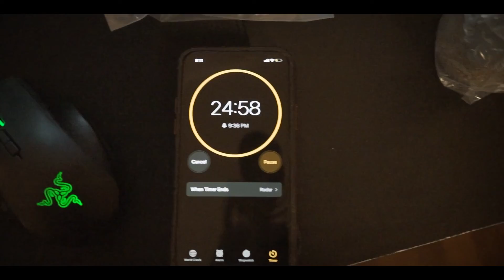First time Growing Mushrooms: Jedi Mind F*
In this video, I'm growing indoor mushrooms, first time, but figured I share my experience with the Internets

Use code "Polo"